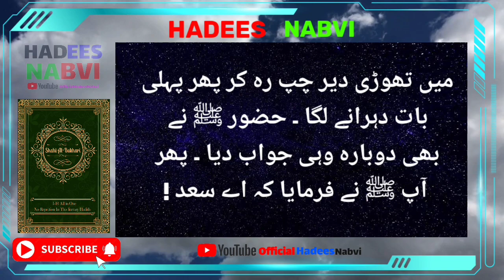Sahih Bukhari Hadees No 26, 27| Hadees E Nabvi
Sahih Bukhari Hadees | Hadees in Urdu | Sahih Bukhari

Hadees
Hadees sharif
Sahih bukhari
Bukhari hadees
Hadees nabvi
Muslim
Hadees shareef
Hadees pak
Hadees mubarak
Hadith
Sahi bukhari
islamic status

Tirmizi Shareef ❤️❤️